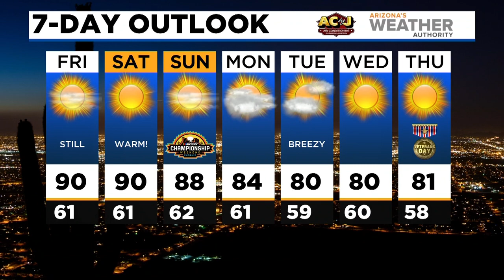News Update: Suns owner accused of racism and sexism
ESPN released a 13-page report that accused Phoenix Suns owner Robert Sarver of racism and sexism and a woman is accused of shooting a man during a road rage incident in Peoria.